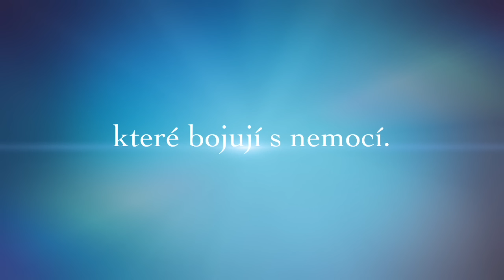PORTÉTY OSOBNOSTÍ - FOTOGRAF ANGELO PURGERT A PRODUCENT ŠIMON PEČENKA - CHARITATIVNÍ PROJEKT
Video upoutávka k Charitativnímu fotografickému projektu Portréty osobností, který finančně podporuje Kliniku dětské hematologie a onkologie FN Motol v Praze.